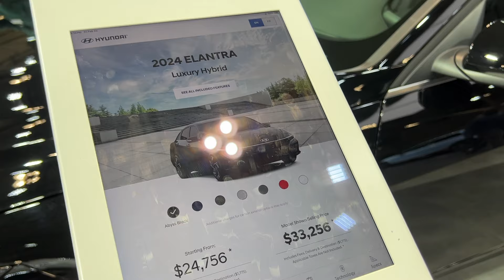2024 Hyundai Elantra Luxury Hybrid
2024 Hyundai Elantra Luxury Hybrid